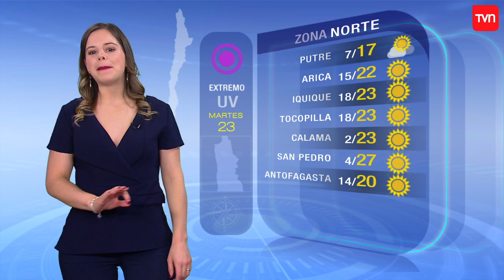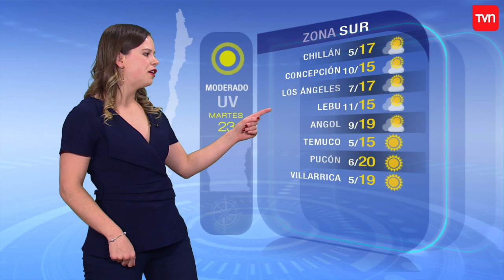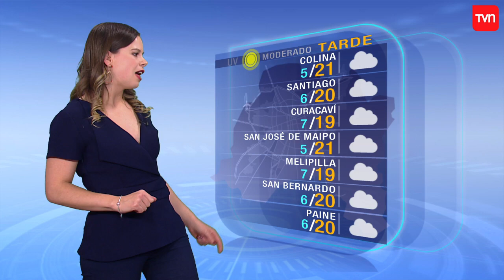Pronóstico martes 23 de abril I TV tiempo | Buenos días a todos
En TV Tiempo puedes estar al tanto de la carta sinóptica, conocer las temperaturas para mañana en todo el territorio chileno y además, informarte sobre la proyección para los próximos días.

¿Chileno en el extranjero?